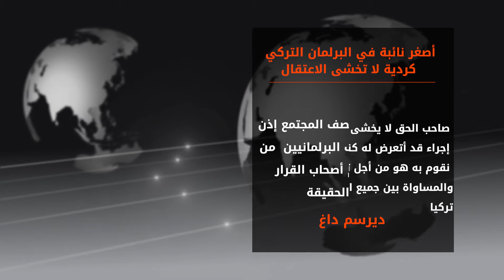اصغر نائبة في البرلمان التركي